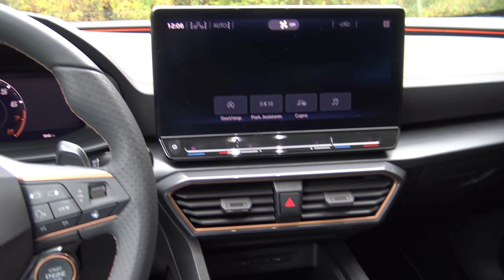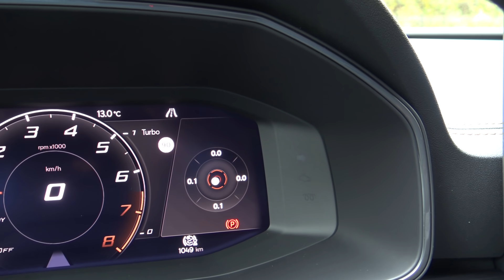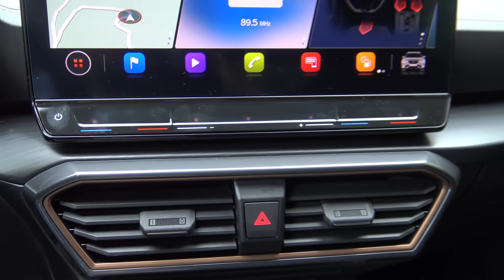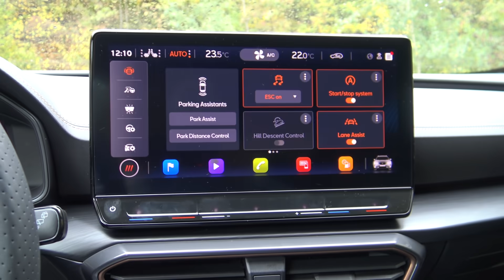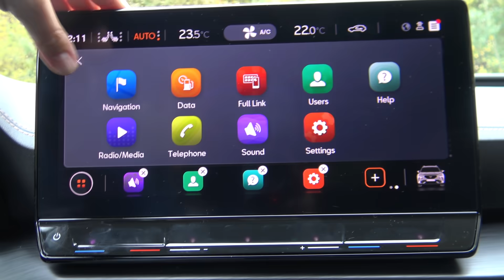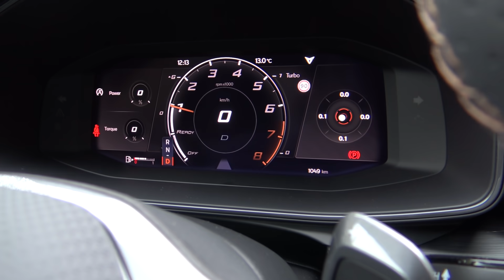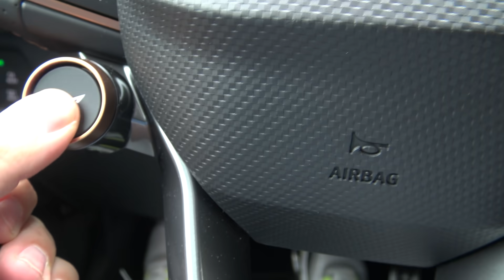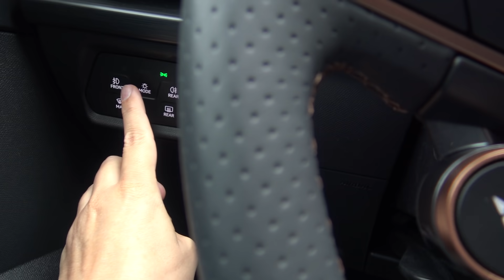PREMIERĂ: CUPRA Formentor 2.0 TSI 310 4DRIVE DSG 2020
Primul nostru contact cu prima mașină CUPRA, a mărcii CUPRA. SUV-ul Coupe de clasă compactă Formentor în versiunea sa actuală de top. Și singura pe care o poți achiziționa în România: 2.0 TSI 310 4DRIVE DSG.

Să fie acesta cel mai reușit SUV al anului 2020?!